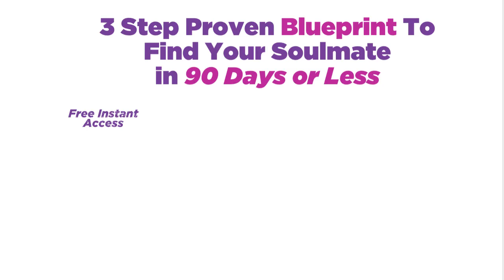How to 4X Your Value In The Eyes of Men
This episode is about how to create a high value sense of worth that attracts amazing men.